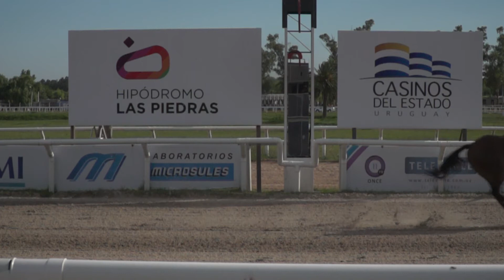20/01/2018 – Hipodromo Las Piedras – Carr 8 – MASTERFULL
Carrera 8 realizada el dia 20/01/2018 por el premio MASTERFULL en el Hipodromo Las Piedras